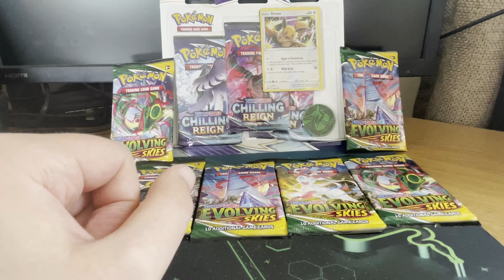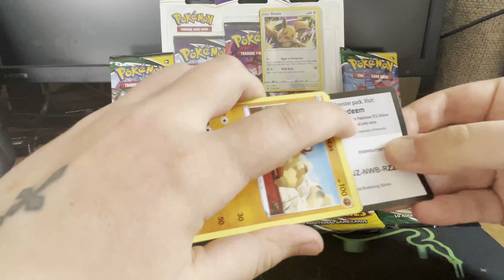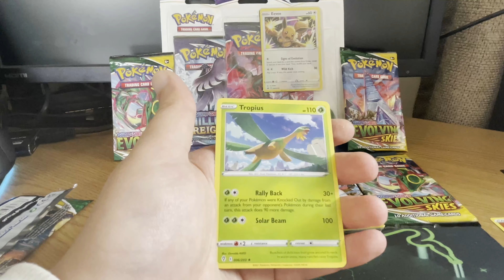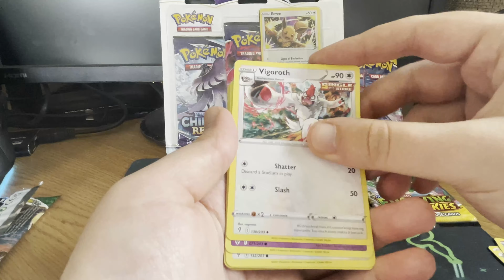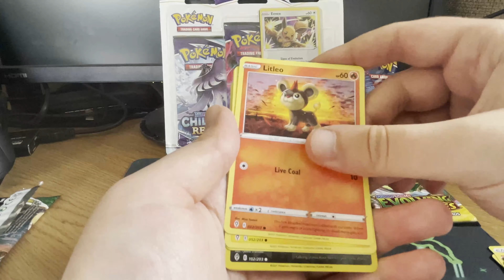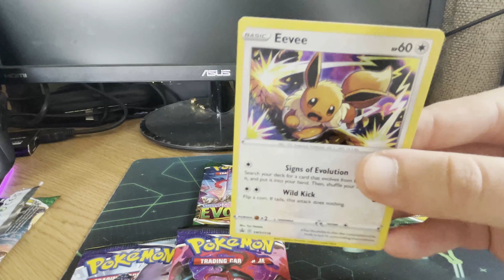First few Evolving Skies packs with a Chilling Reign blister pack! Shocked by the hits!!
Today I open my first 6 booster packs for Evolving Skies, while we wait for all the other stuff to arrive and others to be shipped. We get some great pulls, I cant believe how Lucky I got!!!

Also let me know some of your favourite cards that you've pulled.

We will be back with Ark Series 2 very soon just finalising the settings so stay tuned for that its going to be mayhem and so much fun! so in the meantime i hope you enjoy these little Pokémon openings.

We may also have a couple of other games coming to the channel or may have to be streams.
Lets see if we can hit 100 Subscribers by the start of 2022!
I hope you enjoy the content if so please hit the like and subscribe buttons and also share with friends, family, other Ark and Pokémon fans so we can get the channel growing and build a positive community.